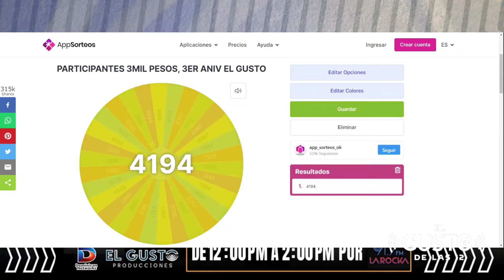Premiamos nuestro tercer oyente con 3,000 pesos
Juan Carlos Pichardo, Ñonguito, Dolphy Pelaez, Harold Diaz, Oscar Carrasquillo  Zamantha Diaz Y Katherin Amesty